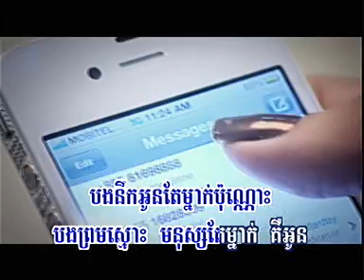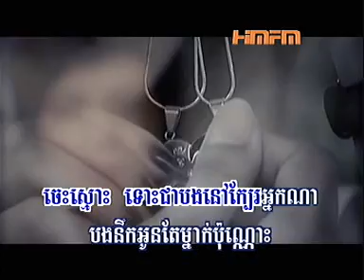04 Nov Kber Oun Jea Arom Sneah Nov Kber Ke Jea Arom Smak by Preab Sovath RHM 1st Mini Album